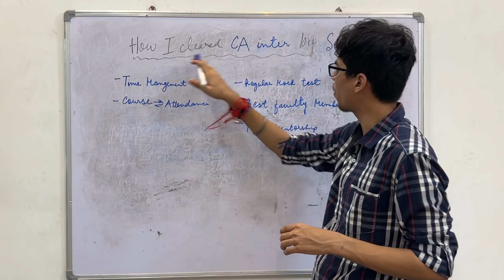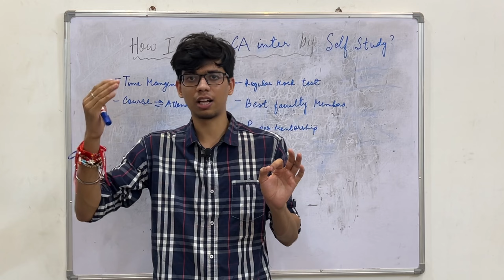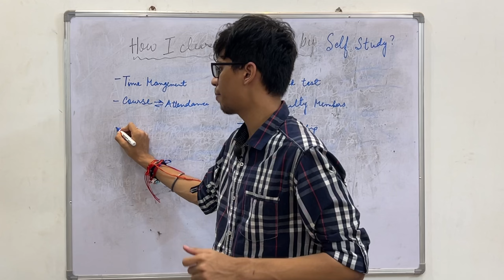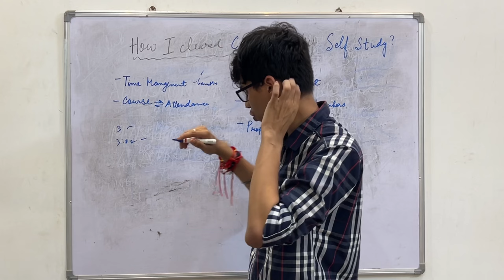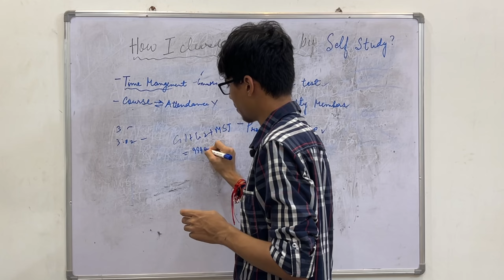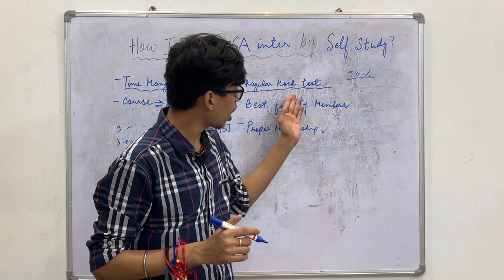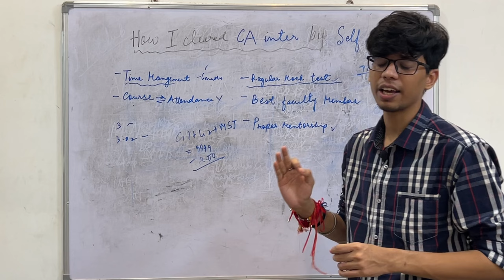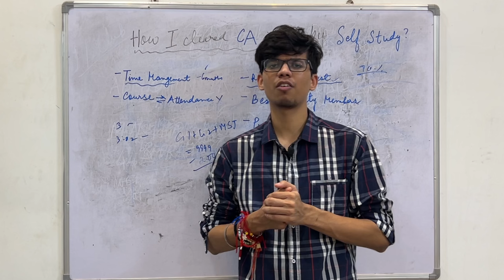How I cleared CA inter with self study by help of YouTube! CA inter strategy|CA Intermediate exam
Hey, what's up and welcome back to another video.So in this video, i have shared How i cleared CA inter exam by self study with the help of youtube. CA self study. Prepare for CA inter exam. How to prepare for CA inter exam. CA Intermediate exam. Best youtube channels for CA Inter exam

Use "UJ200" to get instant ₹200 discount.

Chartered accountants were the first accountants to form a professional accounting body, initially established in Scotland in 1854

ICAI Result May 2023: CA Final & CA Inter Results 2023 announced @ icai.nic.in; Direct

ICAI Result May 2023: CA Inter And CA Final Results Announced

how to prepare for ca inter exam
ca inter exam self study
ca inter self study
ca inter exam preparation
ca inter youtube channels
ca inter revision classes
ca inter nov 23 unacademy
ca inter neera arora
ca inter Swapnil patni
ca inter new books
ca result reaction
ca final result reaction
ca inter ca Intermediate grooming education
ca inter Deepika rathi
ca inter may'23 unacademy
clear ca exam with self study
ca inter nov 23 chartered studies
icai
ca inter chartered studies
ca result reaction